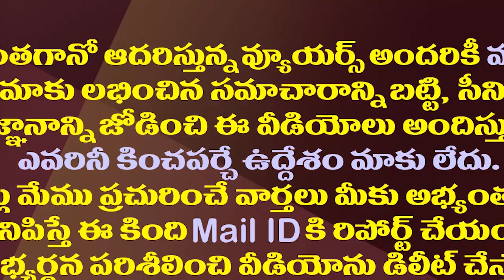కొడాలి ప్లేస్ ను మంత్రి గుడివాడ అమర్నాథ్ భర్తీ చేస్తారా| Will Minister Amarnath Replace Kodali Nani?